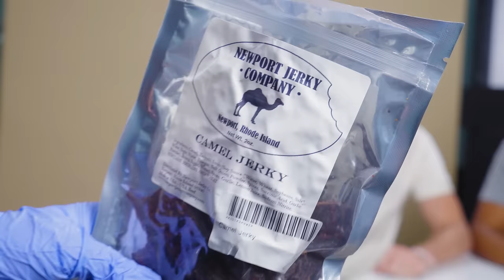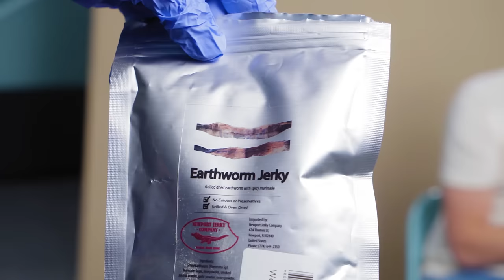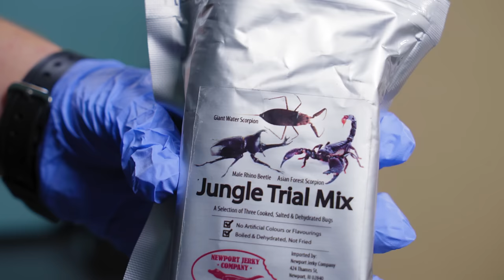You Leave the Stinky Room You Lose! | Last Man Standing Challenge!!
Hey guys! What other smells should we release in the room? What other last man standing challenges should we do? Let us know down below!

Mail Box:
24307 Magic Mtn Pkwy #211